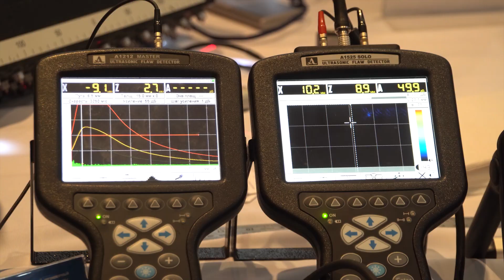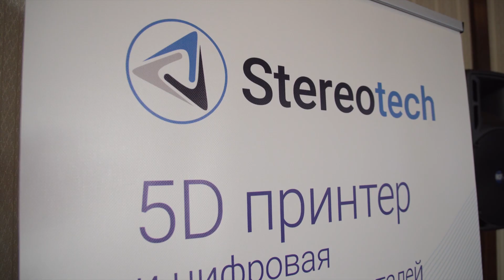МАСТЕР-КЛАСС NDT Казань 12.02.2023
ГК «ВЕЛМАС» успешно провела интерактивный семинар «МАСТЕР-КЛАСС NDT» в городе Казань.

На мероприятии присутствовали 134 специалиста из 64 компаний республики Татарстан и ближайших регионов.

Мы продемонстрировали новейшее оборудование ведущих производителей по всем направлениям неразрушающего контроля.

Спасибо всем участникам мероприятия, ждём Вас снова!